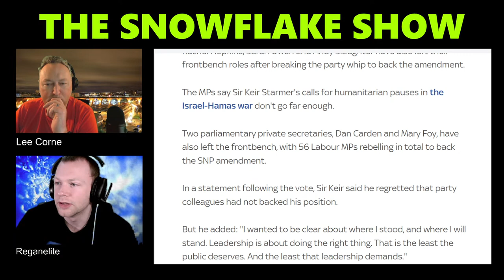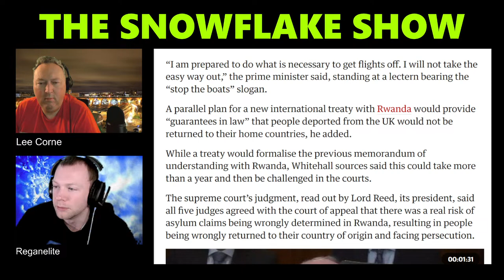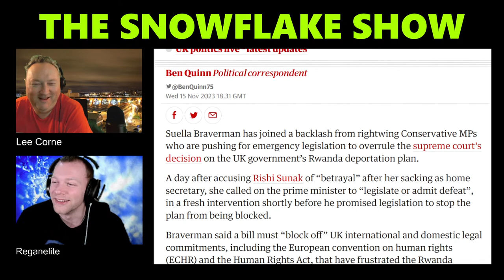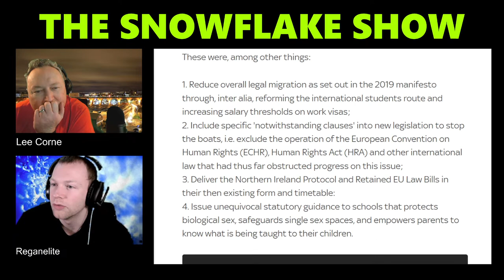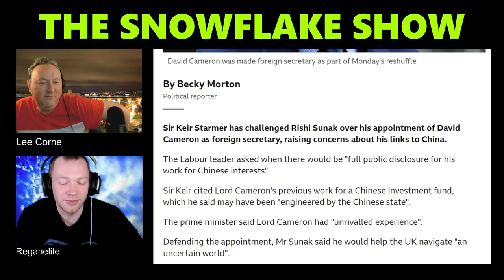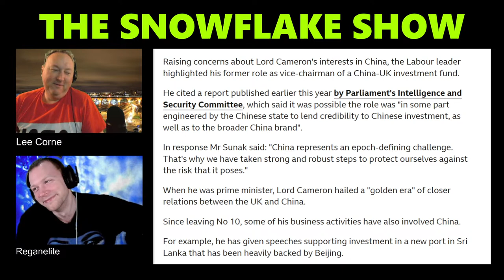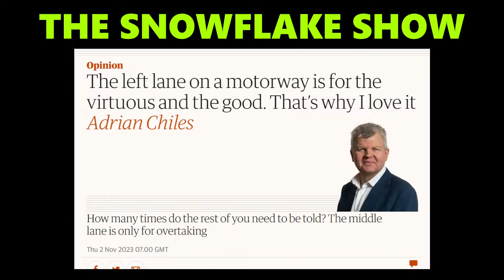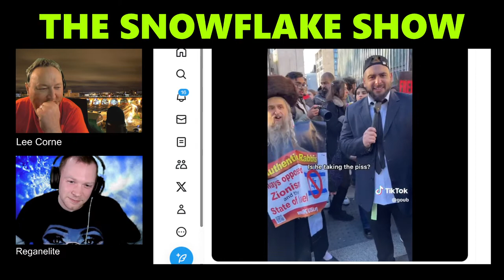The Snowflake Show: S3: Episode 13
Tonight on The Snowflake Show

Wave of Labour frontbenchers resign to back calls for ceasefire in Gaza

Rishi Sunak to bring in emergency law after court’s Rwanda ruling

Braverman demands Sunak ‘legislate or admit defeat’ after Rwanda ruling

Suella Braverman's letter to Rishi Sunak in full after being sacked as home secretary

PLUS MORE!!!